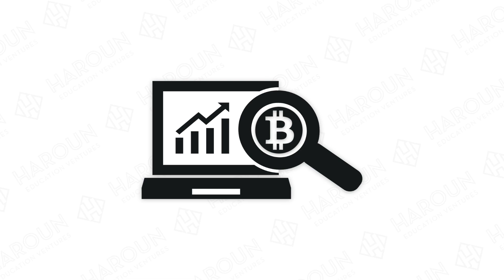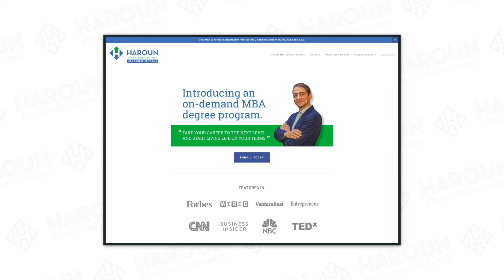The Future of Bitcoin in the USA (Finance Explained)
Learn MUCH more about cryptocurrencies, finance and investing by joining my online on demand Haroun Education MBA Degree Program® (start today and watch at your own pace) or check out my best-selling finance and business courses (30-day 100% money back guarantee on all my courses and my Haroun Education MBA Degree Program®).

Also join me every Thursday at 8am Pacific Time on my YouTube channel for my weekly 2 hour office hours webcast for Q&A on any finance/investing/business/career topics.

Thanks,
Chris